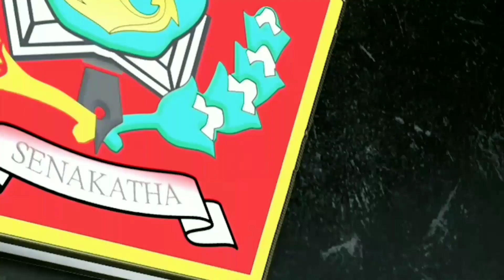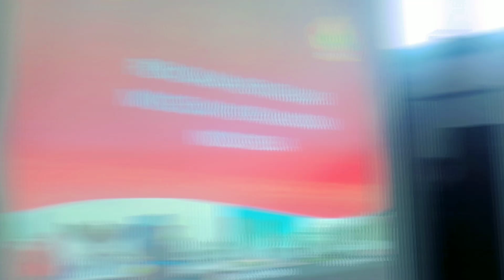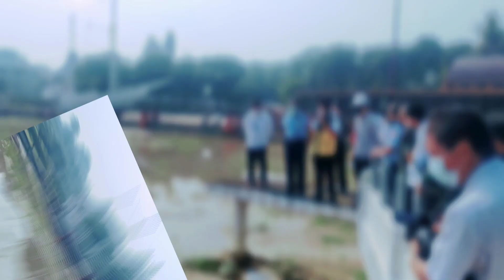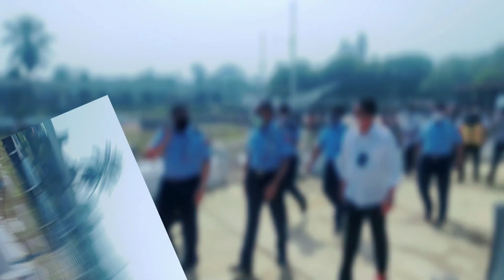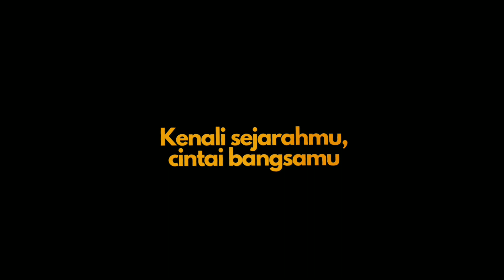KEMHAN RI Benahi MKI di TMII